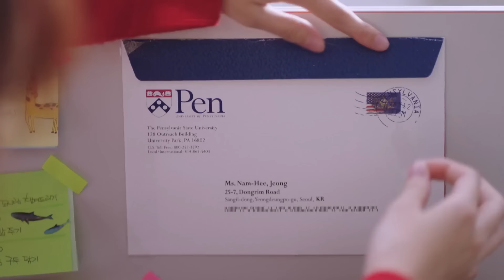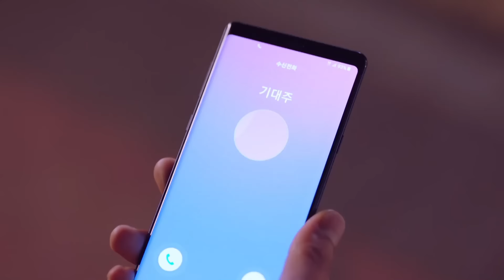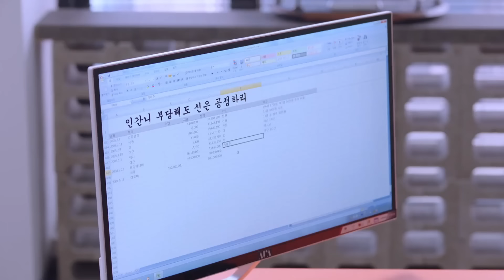The Secret Life of My Secretary kdrama full Story Hindi/Urdu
Blind CEO falls in love with his ugly secretary | The Secret Life of My Secretary Story हिन्दी/اردو.

The Secret Life of My Secretary (Korean: 초면에 사랑합니다) is a 2019 South Korean television series Summarized हिन्दी.

Credits:
Distributor  :  SBS
Original network  :  SBS TV
Production company  : Beyond J
Production location  : South Korea
Executive producer    : Jung Ah-reum
Directed by   :Lee Kwang-young
Written by   :Kim Ah-jung
Created by   : Park Young-soo
Literally  :I Loved You from the Beginning
Hangul  : 초면에 사랑합니다
Also known as : How to Train My Blind Boss

Starring

Kim Young-kwang

Jin Ki-joo

Kim Jae-kyung

Koo Ja-sung

Synopsis: A department manager of a mobile media company getting to know who is his real friends and foe after losing his ability to recognize faces due to an attack on him, and teaming up with his secretary to try and solve the mystery while falling in love with her completely.
for complete story plz watch the till end.